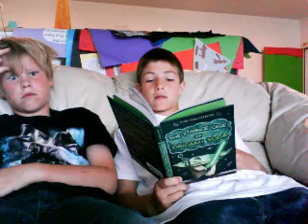Riccardo Reading.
ZISGr5's webcam video May 27, 2011 12:40 AM